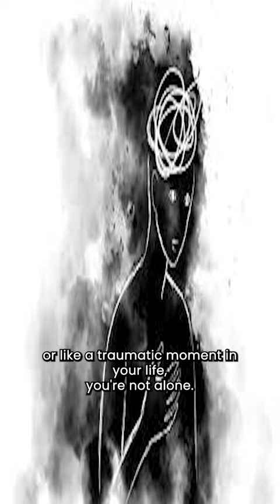Slow-wave vs REM sleep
Dr. Huberman discusses the difference between slow-wave and REM sleep in an interesting podcast. Check out the full video on my channel for the link